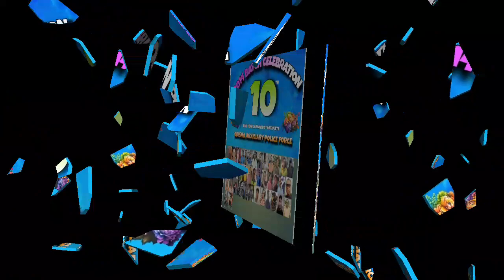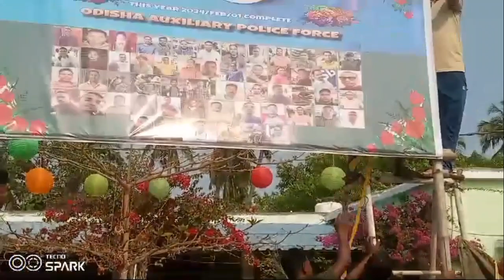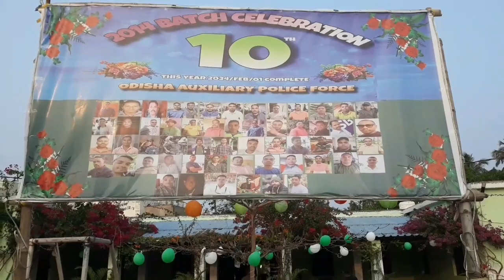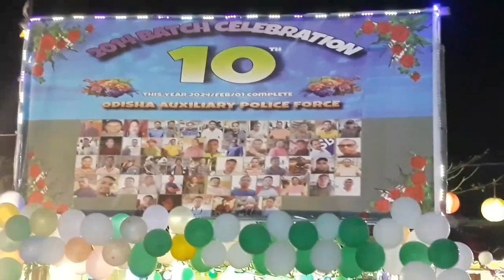2014 BATCH CELEBRATION-10th YEAR COMPLETE THIS YEAR 2024 FEB 01 COMPLETE DESIGN WORK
ISAK SABAR SB4